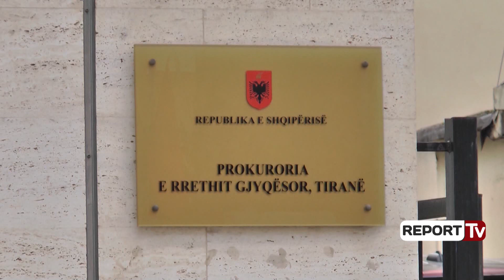Report TV - Dosja nr.2 për “Gulf”, hetohet shpërthimi në karburant ku u plagosën 3 vetë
Hetimi i drejtuesve të kompanisë së naftës “Gulf” nuk përbën rastin e parë të kësaj firme, që tregton hidrokarbure prej katër viteve në Shqipëri. Një dosje e dytë ku po hetohet kjo kompani më shumë se një vit nga prokuroria e Tiranës, bën fjalë për një ngjarje në një prej pikave të karburantit që kjo kompani menaxhonte.

Çështja që po hetohet nga prokurori Ervin Karanxha, bën fjalë për një shpërthim në njërën prej depozitave të benzinës së këtij karburanti, shpërthim i cili ka sjellë plagosjen e tre personave, të cilët ishin duke qëndruar në ambjentet e barit të këtij karburanti.

Sipas burimeve nga prokuroria e kryeqytetit, ngjarja është rregjistruar në muajin shkurt 2017, në një nga karburantet e “Gulf” në zonën e Kasharit, kur depozita e benzinës ka shpërthyer, e për pasojë janë plagosur tre persona, emrat e të cilëve nuk bëhen të ditur nga prokuroria e Tiranës.

Ngjarja në atë periudhë u mbajt e fshehur, ndërkohë nga ana tjetër prokuroria e Tiranës nisi hetimet për të mësuar shkaqet reale të kësaj ngjarje, që për fakt nuk përfundoi në tragjedi. Prej më shumë se një viti hetimi është përqëndruar në marrjen e dëshmive të punonjësve të kësaj pike karburanti dhe administratorëve të kompanisë.

Deklarime kanë dhënë dhe punonjësit e sigurisë së kompanisë “Gulf”, të cilët i kanë qëndruar versionin se raste të tilla shpërthimi ndodhin në depozitat e benzinës, për shkak të akumulimit të madh të gazrave që shkaktohen nga avujt.

Por për të marrë një përgjigje sa më teknike dhe shkencore, prokuroria e Tiranës ka kërkuar kryerjen e një ekspertimi teknik, për të mësuar se çfarë ka ndodhur realisht në depozitat e benzinës së karburantit të “Gulf” në zonën e Kasharit.